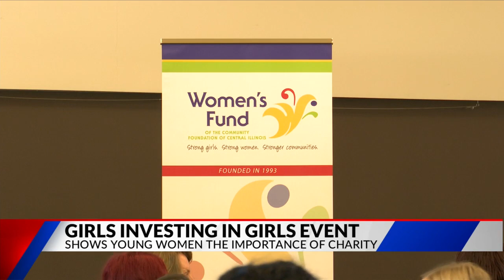"Girls investing in Girls" event shows importance of philanthropy